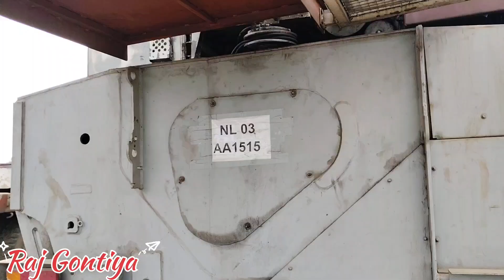मंडला में पहली बार इतनी बड़ी मशीन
hey friends